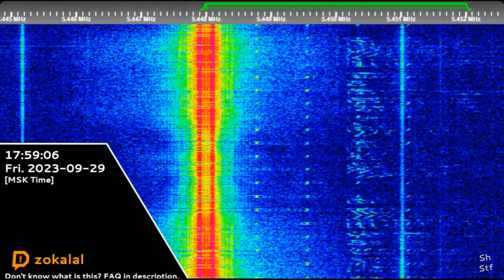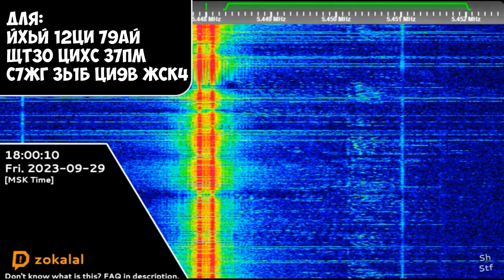The Pip | 29th September 2023 | "Dlya" Message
Для: ЙХЬЙ 12ЦИ 79АЙ ЩТ3О ЦИХС З7ПМ С7ЖГ ЗЬ1Б ЦИ9В ЖСК4
Hope you will enjoy! 😉